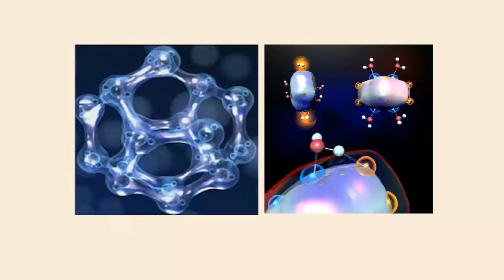Физические объекты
Введение в физику 7 класса. Физические объекты.

Физика изучает свойства и поведение как самых маленьких тел (объектов), так и самых больших. Одни физические законы являются общими для физических тел различных размеров, другие — описывают поведение лишь тел определённых размеров. Поэтому в физике объекты в зависимости от их размеров делят на три группы.

В первую группу входят звёздные скопления — галактики, имеющие огромные размеры. Эти объекты составляют мегамир.

Вторая группа объектов составляет макромир. Это всё, что нас окружает, всё, что можно увидеть невооружённым глазом: звёзды, планеты, разнообразные тела на Земле. При этом разные объекты имеют размеры, значительно отличающиеся друг от друга.

Третья группа объектов — микромир. Это частицы, из которых состоит вещество.